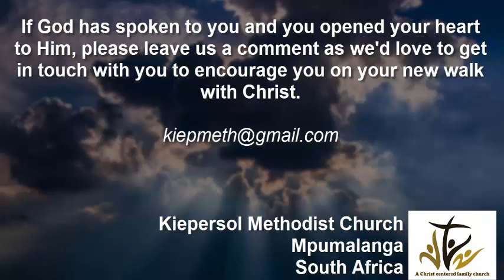The Glory of God: Trinity Sunday 26052024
On this Sunday we explore the Trinity as found in Isaiah 6:1-8.